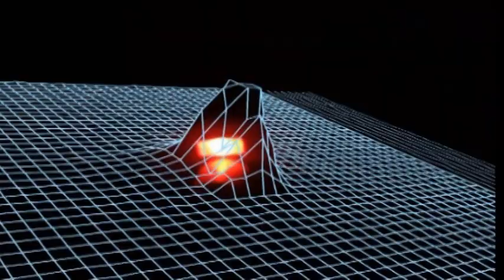Maverix Foundation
about agents with powers who protect the world